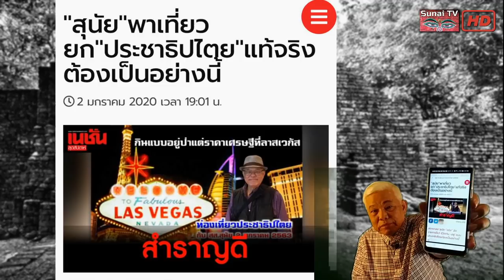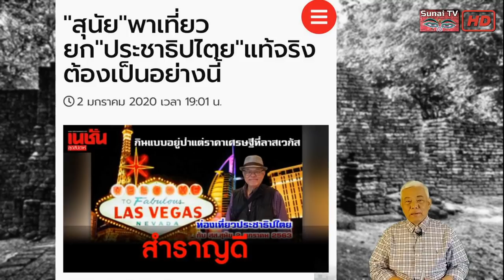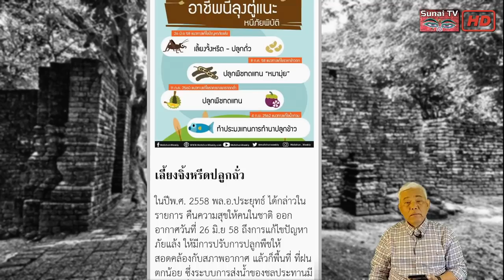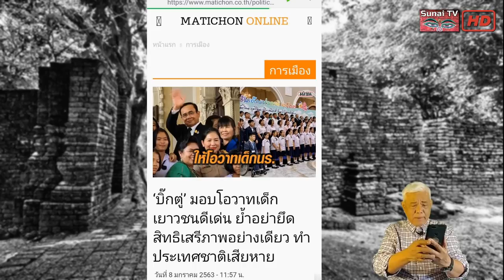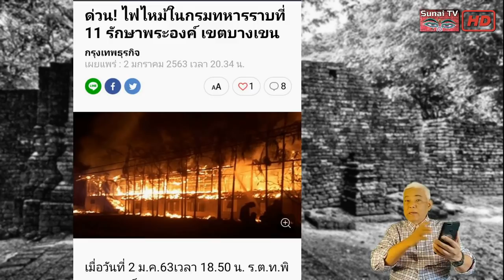ทักษิณ์นำโลกก้าวไกล i’ยุทธ์อยู่ไปนำไทยถอยหลังสั่งสอนเด็กไทย อย่าใฝ่เสรีภาพ เกาะติดคิดทันข่าว ตอนที่1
ตัดตอนจาก เกาะติดคิดทันข่าว 9 มกราคม 2563
โจ๊กเปิดตัวด้วยกระสุน คำพูดสถุลเปิดตัวรมว.ดอน